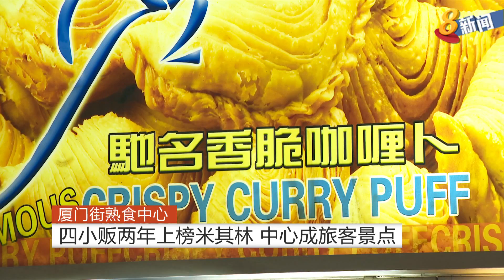厦门街熟食中心 四小贩两年上榜米其林 中心成旅客景点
厦门街熟食中心的四家小贩，连续两年登上米其林&quot;新加坡必比登推介&quot;荣誉榜。上榜摊主表示，生意在过去一年增加至少20%，游客人数也明显增加，每周至少迎来一、两个美食旅游团。